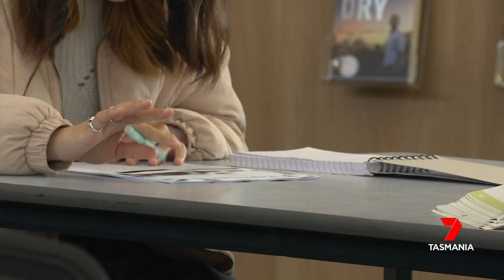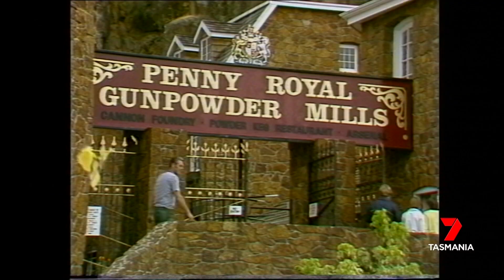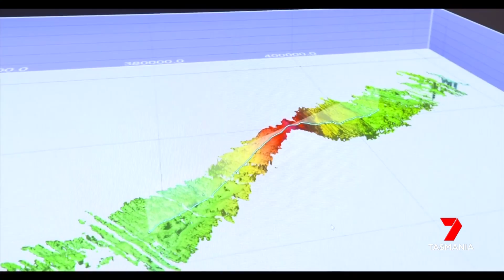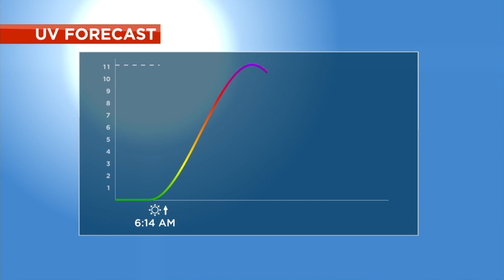Nightly News - Sunday 30th January 2022